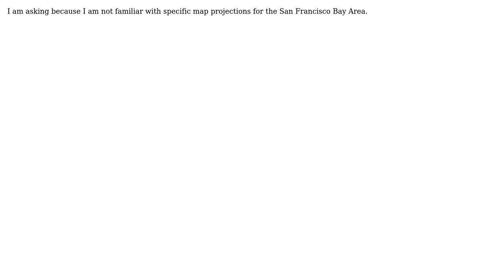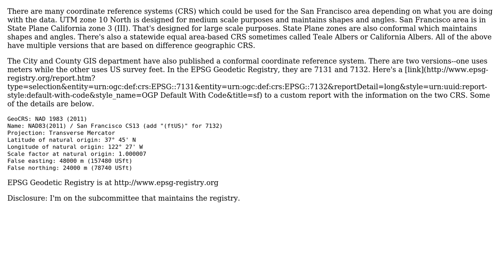GIS: Choosing map projections specifically for San Francisco Bay Area?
With thanks & praise to God, and with thanks to the many people who have made this project possible! | Content (except music & images) licensed under CC BY-SA | Music | Images & others | With thanks to user PolyGeo user mkennedy user Anoymous and the Stack Exchange Network Trademarks are property of their respective owners. You are responsible for your own actions.